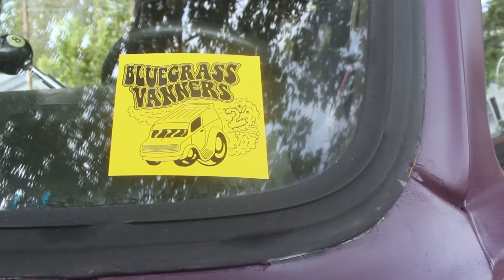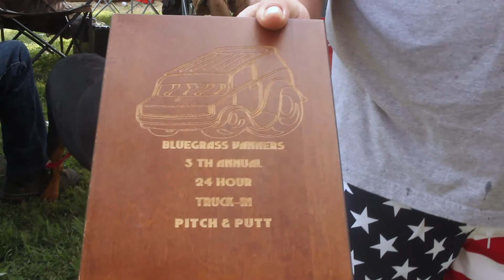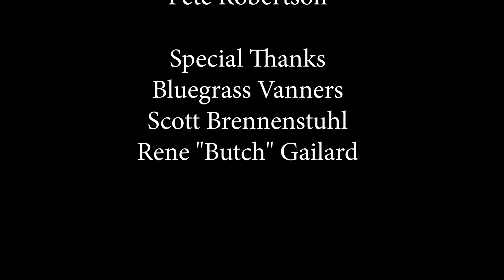"Vantucky"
A documentary filmed entirely by me, for my Digital Film 3 class at Jefferson Community & Technical College.

The Bluegrass Vanners are a van club from Louisville, Kentucky and this documentary showcases their induction methods, games, and van club culture at the annual 24 Hour Truck-In event held by one of the long-time members of the club over Labor Day Weekend.